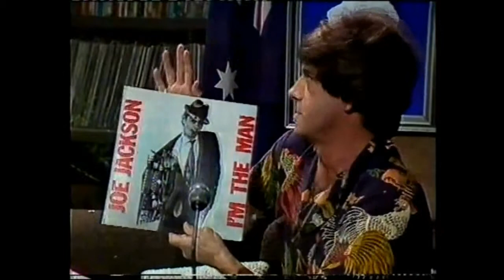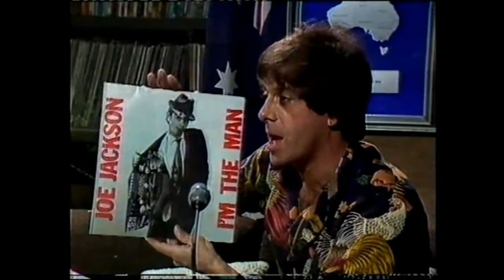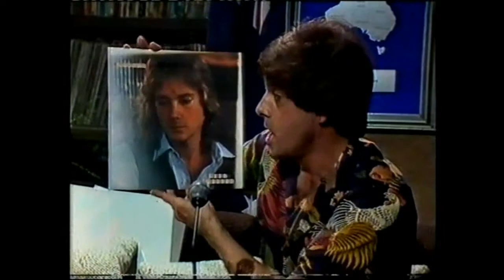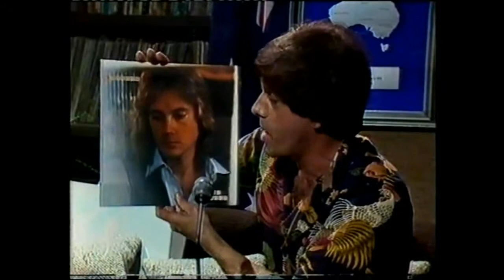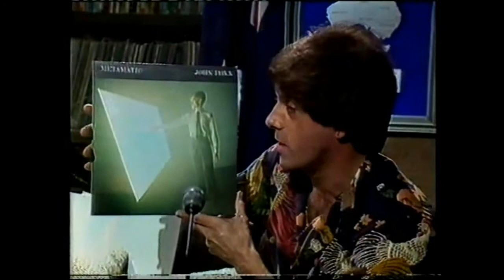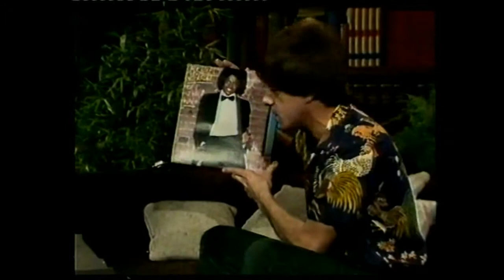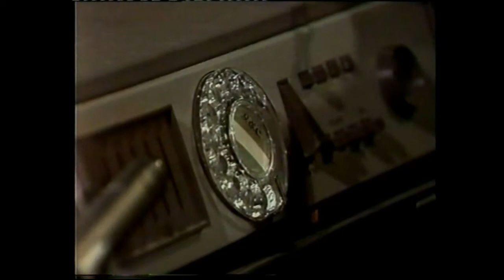Countdown (Australia)- Humdrum- March 23, 1980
The 'Humdrum' Segment from the Countdown episode aired March 23, 1980, which Molly Meldrum presents as usual, and note, without his trademark Stetson (and not Akubra as is commonly assumed) hat (which he didn't start wearing until the early to mid 1980s). Acts that he mentions include The Reels, The Sports, Split Enz, Michael Jackson, Joe Jackson, The Monkees, The Craze, John Townley, Tom Petty & The Heartbreakers, and John Foxx.

Note: Molly conducts a supposed 'phone interview' with Michael Jackson, where he asks Michael about his recording of his 'Off The Wall' album, and the subsequent film clips. Molly also asks Michael about the performance of his album in Australia. Molly ends the interview asking Michael about performing with his brothers, the Jacksons.